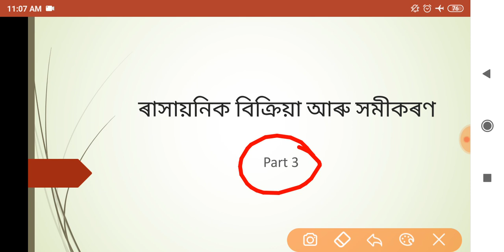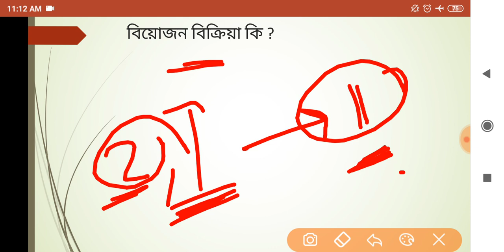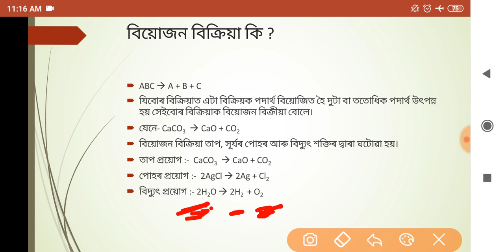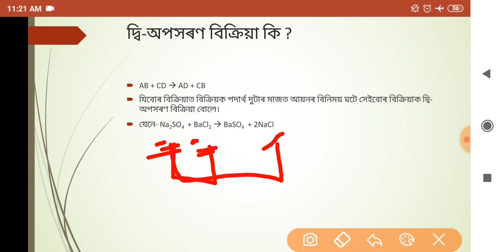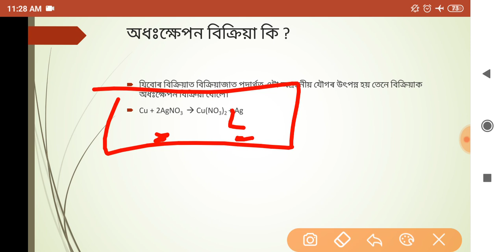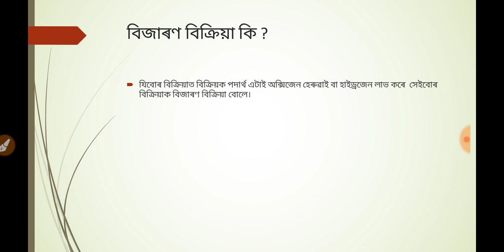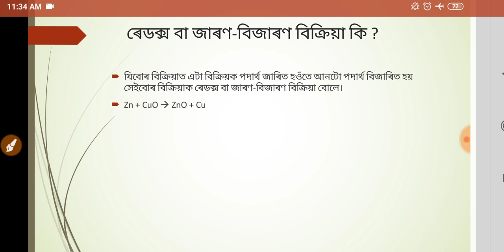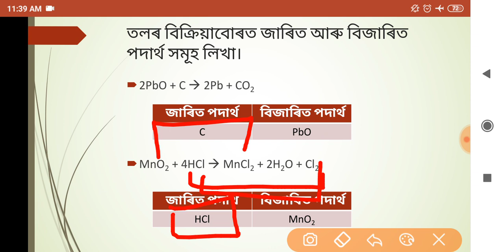ৰাসায়নিক বিক্ৰিয়া আৰু সমীকৰণ ll Part 3 ll chapter 1 full concept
আমাৰ পৰিৱেশ